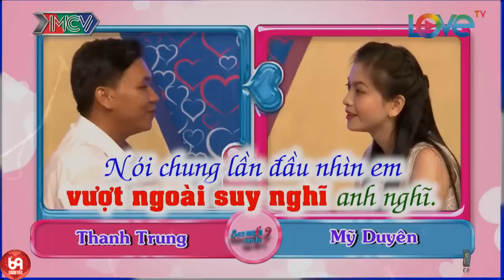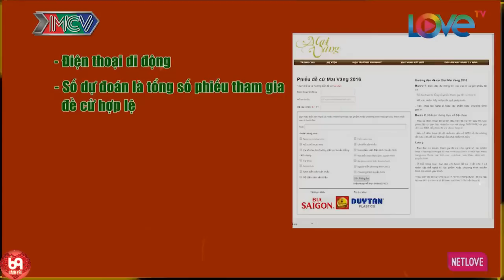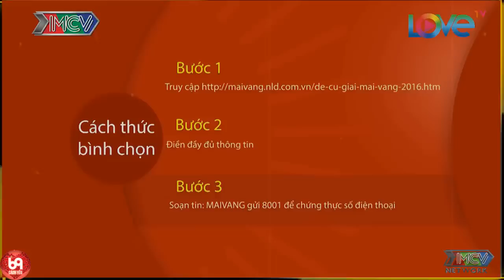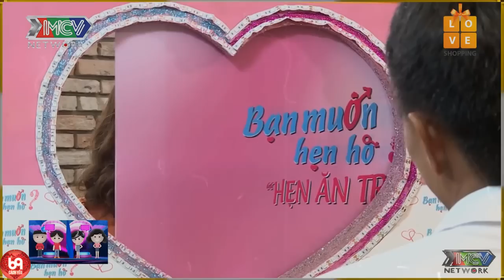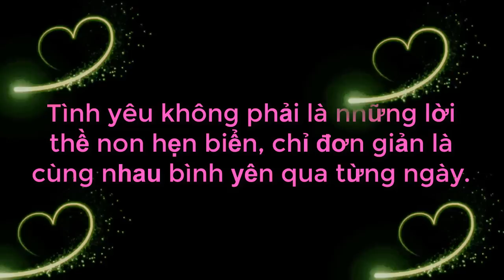Anh Thanh Niên Tấu Hài Làm Cả Trường Quay Cười Chảy Nước Mắt Khi Hoá Thân Làm Thánh Bolero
Anh Thanh Niên Tấu Hài Làm Cả Trường Quay Cười Chảy Nước Mắt Khi Hoá Thân Làm Thánh Bolero | 69 CÁCH YÊU
69 Cách Yêu là trang cập nhật những chương trình hẹn hò, ghép đôi, mai mối hot nhất hiện nay BẠN MUỐN HẸN HÒ, HẸN ĂN TRƯA, VỢ CHỒNG SON, YÊU LÀ CƯỚI, MAI MỐI CÙNG NGƯỜI LẠ